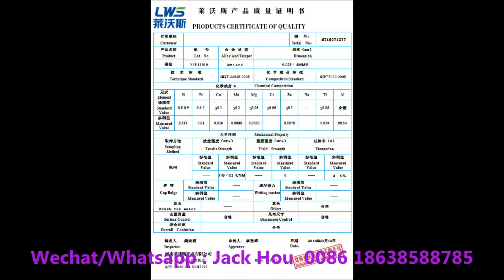pharmaceutical aluminium foil for pharmaceutical medicine foil packaging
8011-H18 aluminium foil for medicine packaging , pharmaceutical aluminium foil Manufacturers in China.

medicine aluminum foil ;
pharmaceutical foil ;
pharmaceutical aluminium foil ;